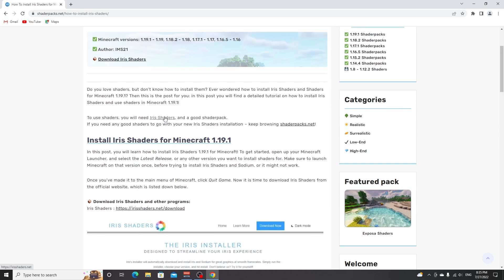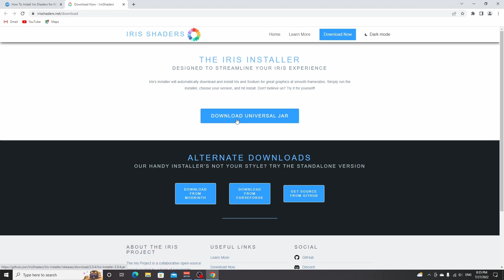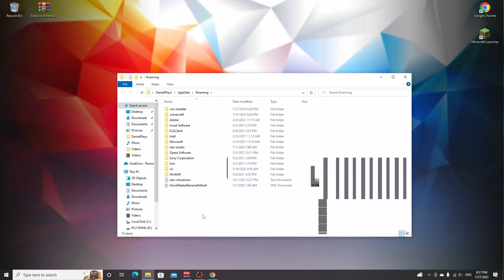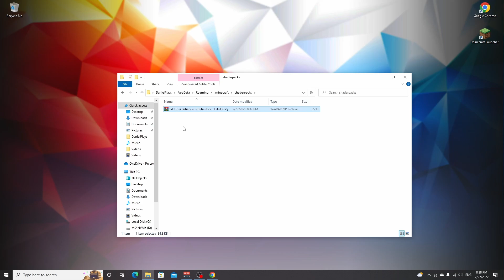How To Install IRIS SHADERS for Minecraft 1.19.1 with Shaders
In this video, I'll teach you how to install Iris Shaders for Minecraft 1.19.1!

The Minecraft 1.19.1 shaders used in this video are Sildur's Enhanced Default, which look great, and should work on low end PC's too.

Using Iris Shaders 1.19.1, you can now install shaders for Minecraft 1.19.1, soon after the release of the new game update! In this video, I will show you how to install any shaders for Minecraft 1.19.1 with Iris Shaders! With the release of Minecraft 1.19.1, we got Iris Shaders for Minecraft almost instantly.

Iris Shaders are an alternative to Optifine 1.19.1, which by the time of recording this video, isn't out yet. Iris works very well with Sodium and you also get a nice FPS boost in Minecraft 1.19.1.

SOCIALS

INFO

📙 Chapters:
0:00 Intro
0:08 Install Minecraft 1.19.1
0:29 Download Iris Shaders 1.19.1
1:19 Install Iris Shaders 1.19.1
1:52 Download Shaders
2:02 Install Shaders
3:21 Load Iris Profile
3:58 Result
4:02 Outro